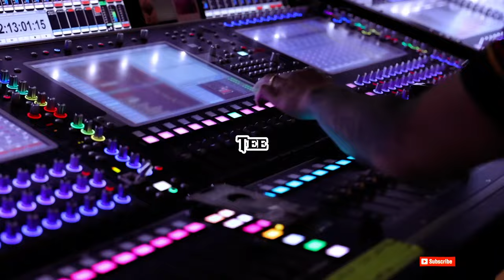Trap Type Beat - "TEE" | Freestyle Beat | Free Instrumental 2024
Type beat
freestyle beat
instrumental
rap instrumental
trap instrumental